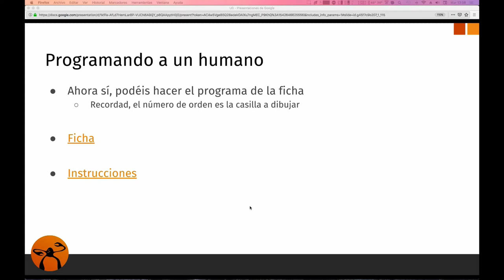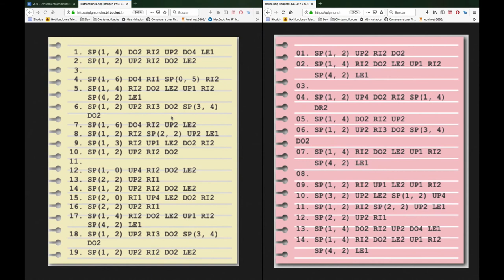Curso de Programación | Enunciado del ejercicio